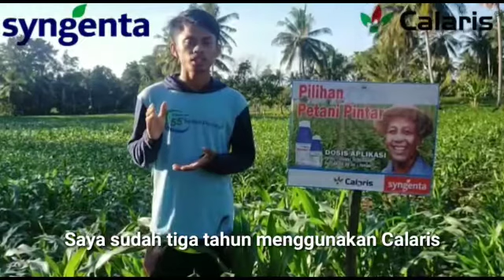Syngenta Hadirkan Teknologi Tepat Meningkatkan Hasil dan Mutu Jagung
Gulma pada tanaman jagung bisa menurunkan hasil dan juga mutu biji jagung. Hal ini karena gulma menjadi pesaing utama dalam memperoleh nutrisi, air dan unsur hara yang dibutuhkan oleh tanaman.budidaya.

Secara konvensional, gulma ini bisa diatasi dengan pengolahan tanah dan penyiangan. Namun, cara konvensional ini tidak efektif karena memerlukan waktu, tenaga dan biaya yang besar. Teknologi Syngenta menghadirkan cara yang lebih efektif dan efisien untuk mengendalikan gulma sampai tuntas.

Petani muda di Kabupaten Soppeng ini telah membuktikan teknologi tersebut sejak 3 tahun lalu dan percaya dengan keunggulannya. Apa saja keunggulannya? Kita lihat dan dengarkan bersama paparannya dalam video ini!

Video contributor: Agus Susanto (Junior Account Executive) – Sulawesi